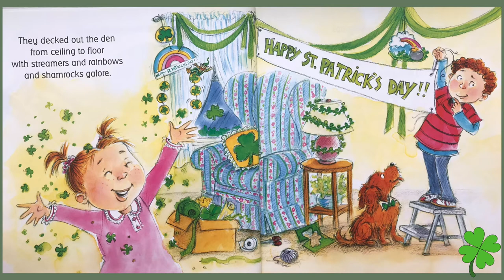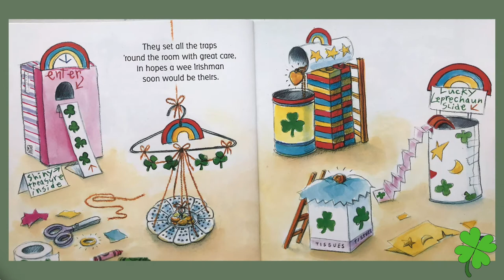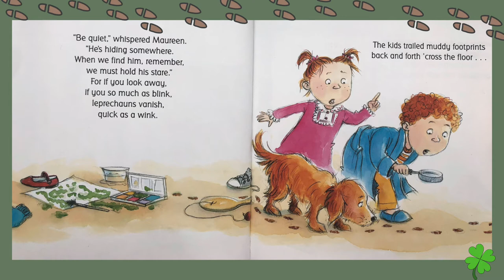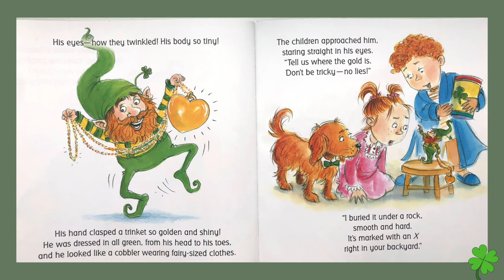💰 ☘️Kids books read aloud☘️💰: The night before St Patricks day By Natasha wings.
Celebrate St. Patrick’s Day in this installment of Natasha Wing’s best-selling series, a fun read-aloud sure to keep kids engaged and laughing out loud!

It's the night before St. Patrick's Day, and Tim and Maureen are wide awake setting traps to catch a leprechaun! When they wake the next morning to the sound of their dad playing the bagpipes and the smell of their mom cooking green eggs, they're shocked to find that they've actually caught a leprechaun. But will they be able to find his pot of gold? Natasha Wing's sweet story is once again told in verse to the same meter of Clement Moore's classic.